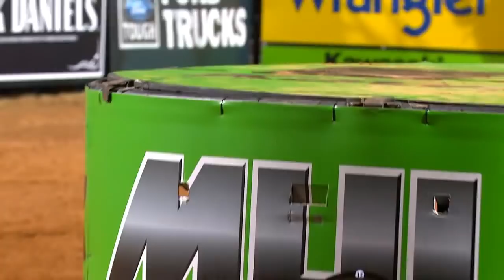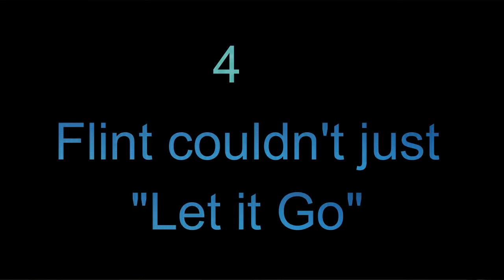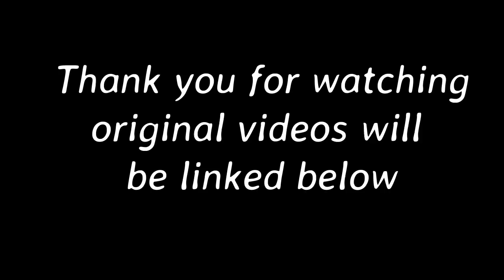10 of the best Flint Rasmussen moments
day 2 pf PBR week
If you don't know who Flint Rasmussen is...you're missing out. He is the rodeo clown for the PBR and provides entertainment and some commentary at may of the events and he is one of my favourtie people. Enjoy his sillyness.
Flint just couldn't "Let it go"